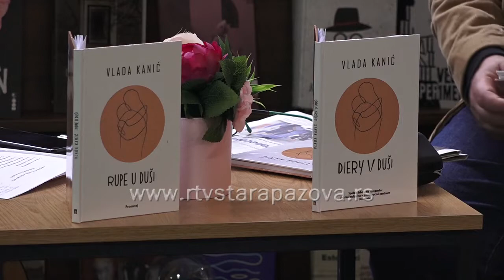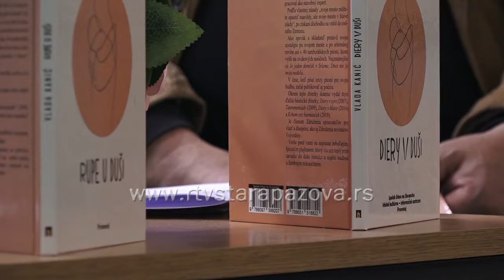Promocija knjige Vlade Kanića, tvorca najpoznatije pesme o Sremu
"Rupe u duši" naziv je zbirke pesama autora Vlade Kanića, autora šesme Ima jedan kućerak u Sremu,  koja je sinoć predstavljena u sali Narodne biblioteke Dositej Obradović.